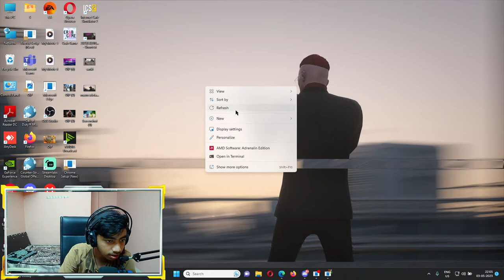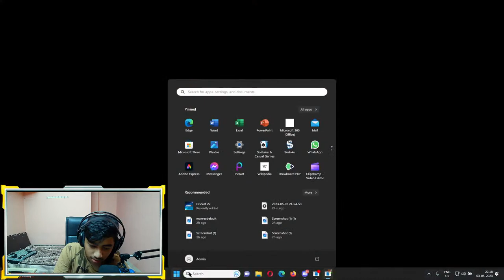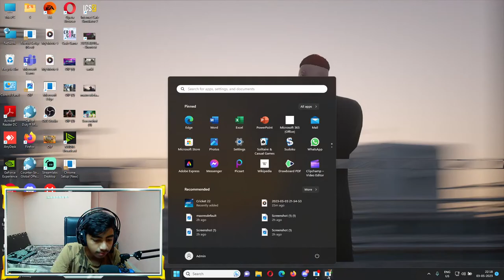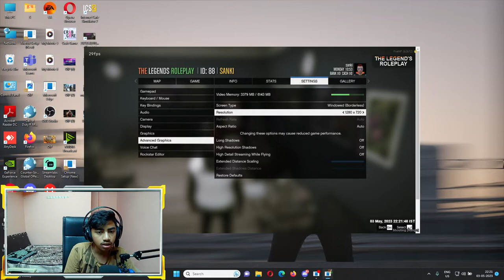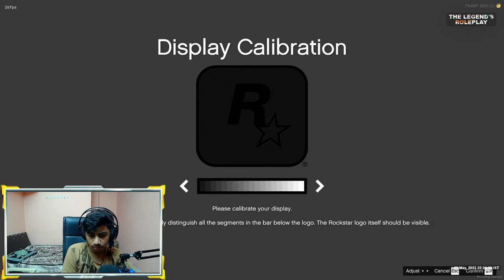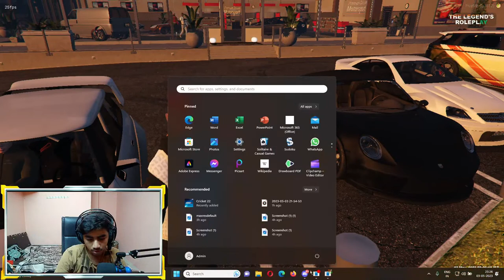GTA V ROLEPLAY PETER WILSON!!!||tlrp bandhilki gtavroleplay || FACECAM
Socials-